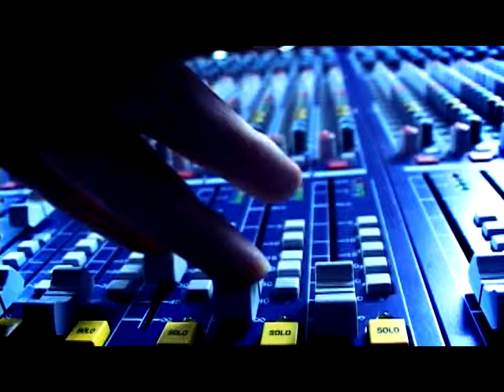PROMO RECONOCIMIENTO.mpg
VIDEO PROMOCIONAL